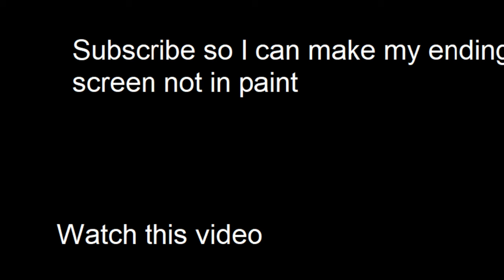Beating Minecraft While Being Hunted By a Silverfish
This is the hardest challenge that I have ever completed. Hank was relentless.